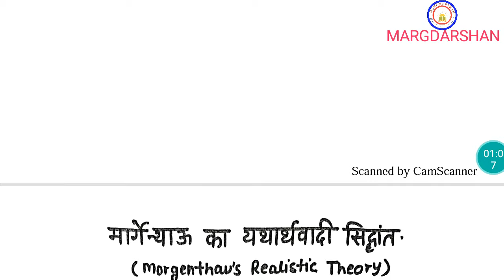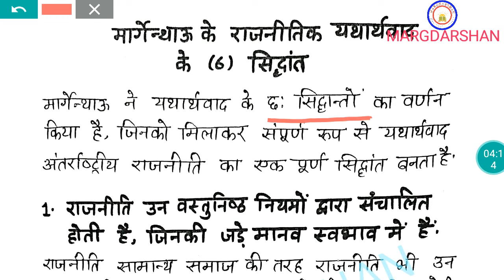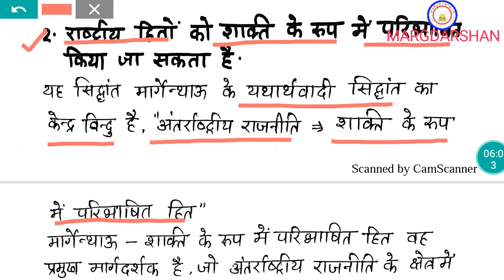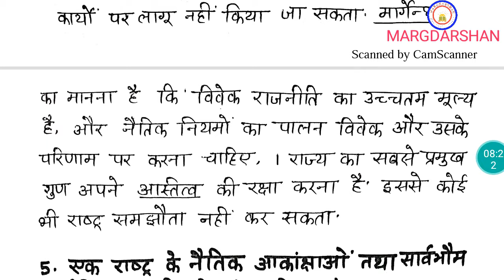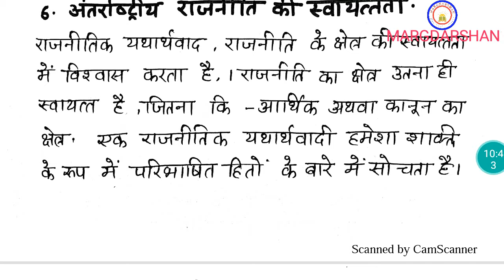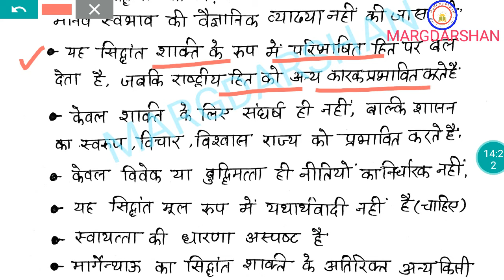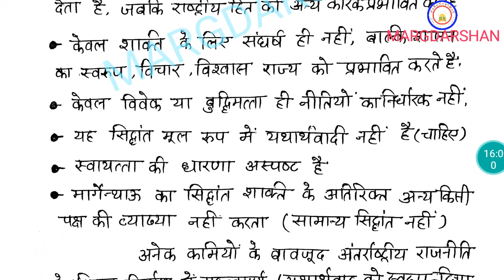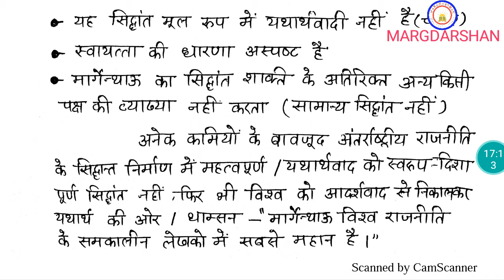Morgenthau's Realistic Theory, मार्गेन्थाऊ का यथार्थवादी सिद्धान्त#morgenthau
इस वीडियो में अंतरराष्ट्रीय राजनीति के महत्वपूर्ण टापिक मॉर्गेंथाऊ के यथार्थादी सिद्धांत और उनके छह 6 सिद्धांतो के संबन्ध में जानकारी दी गई है।